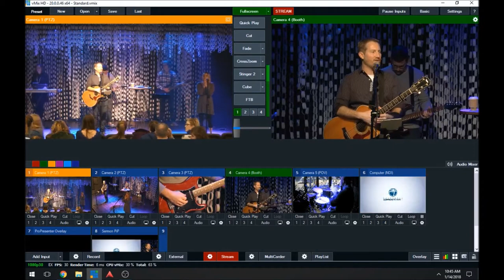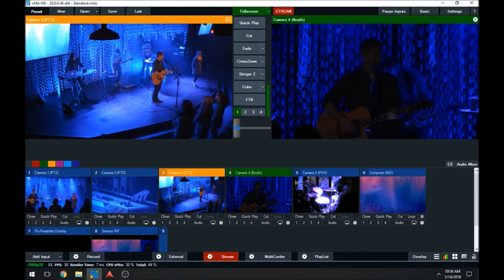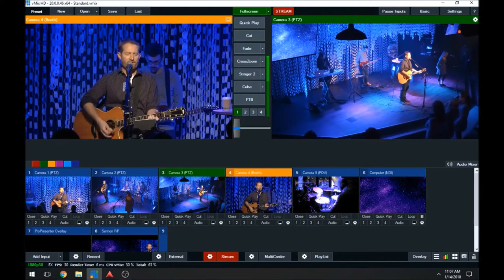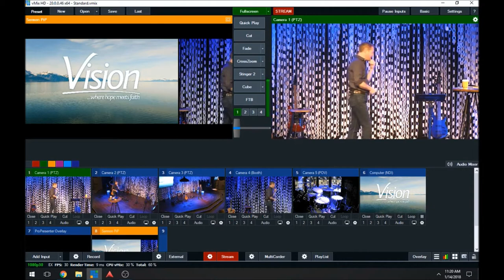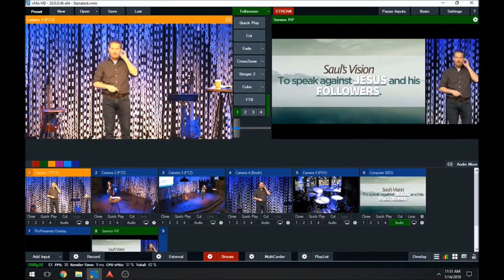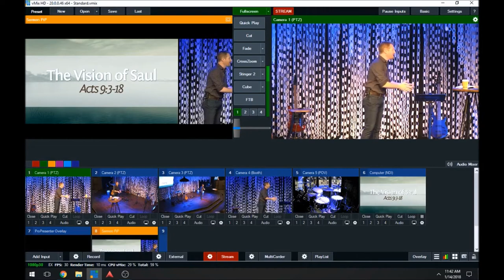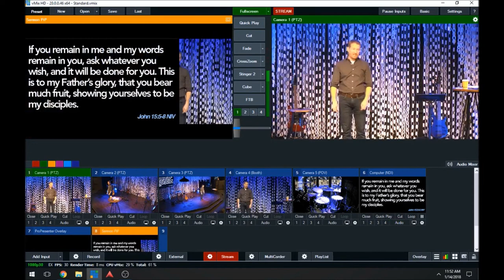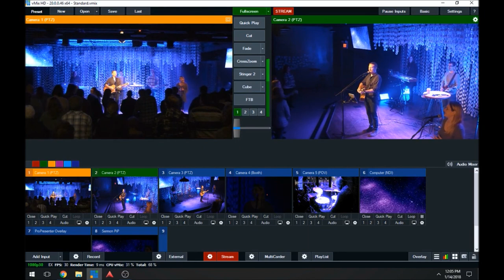Behind The Scenes - January 14th, 2018 Second Service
A behind the scenes look of the switching and different camera angles that go into our live stream each week.